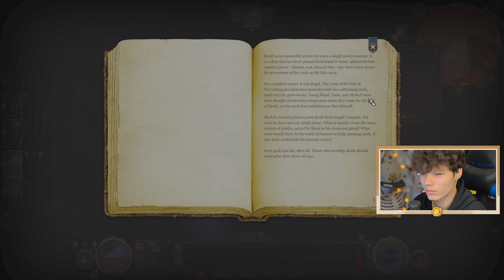I'm In | Ep 26 | Let's Play BG3!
Anything but the normal way, that's my style
Streaming on Twitch!